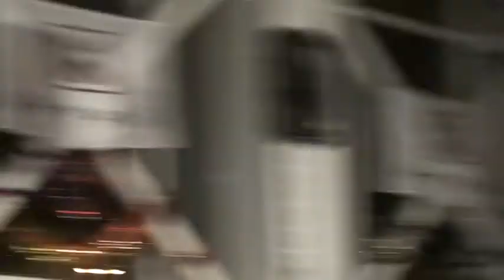15.47 ИннаFEST Второй Концерт 27.12.2011 МГАХИ им СУРИКОВА.MPG